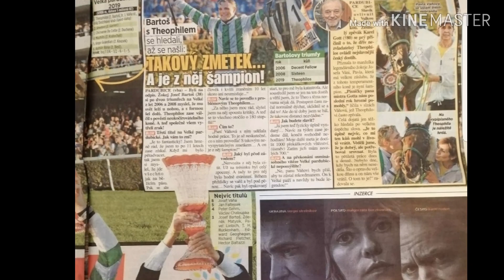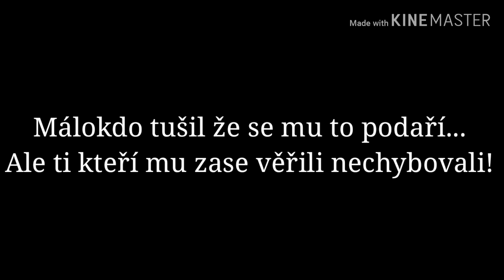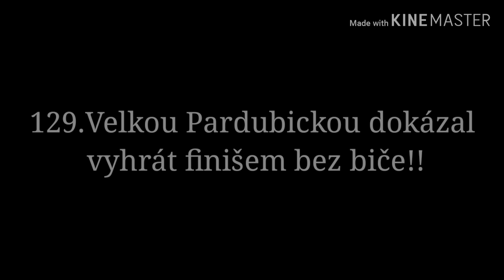Rarášek šampionem... Theophilos!